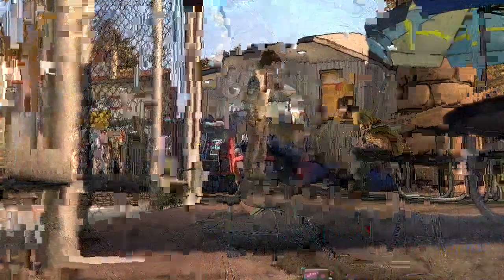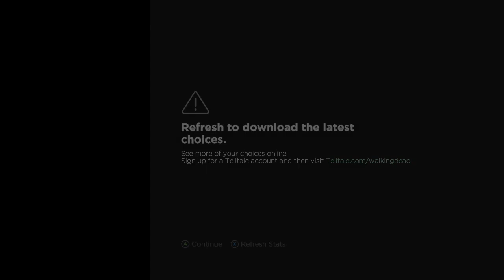The walking dead new frontier full walkthrough 2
Like and sub and more is coming as well im working now so it might not be all the time for videos but i will try my best in my ability. Go to ThatGrimReaperElite on Twitter and instergrem for more and my facebook page is GrimReaperelite. Hope yous injoy as i am in the games.